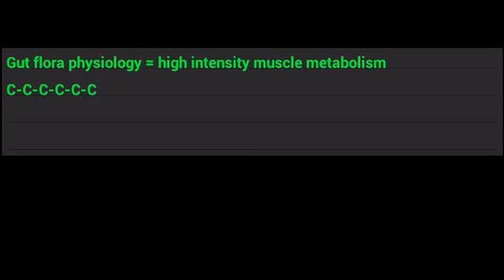Glucose ferments in the cytosol